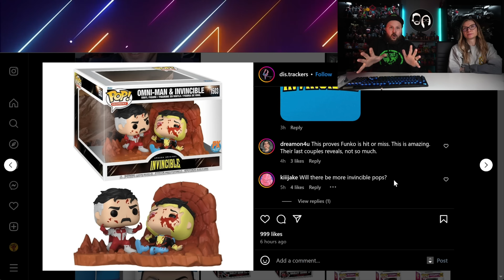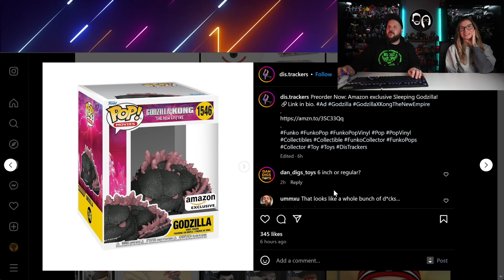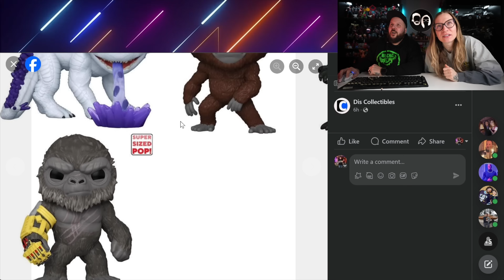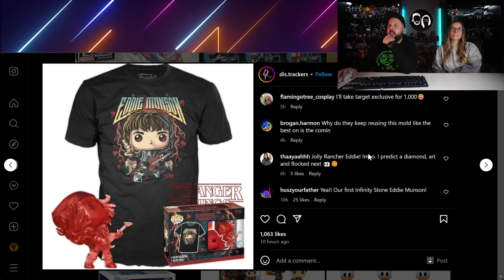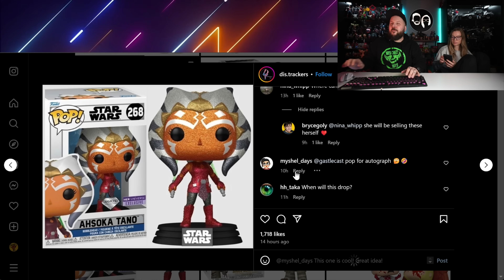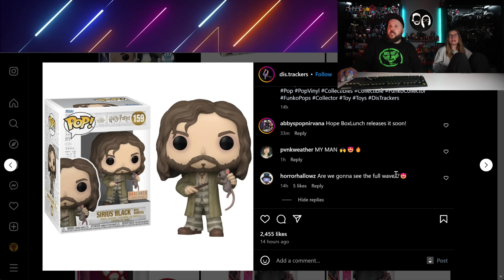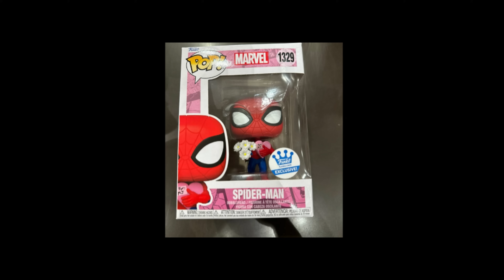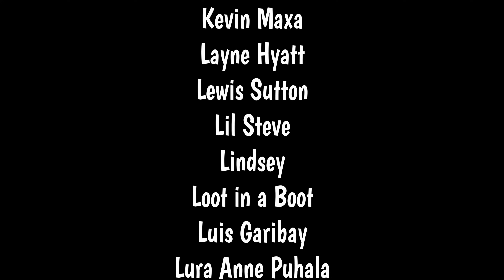DID A FUNKO ARTIST GET ANGRY AND HIDE THESE IN THE GODZILLA POP?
BOX CUTTING TOOL:

BLACK LIGHT FLASHLIGHT USED IN OUR VIDEOS: